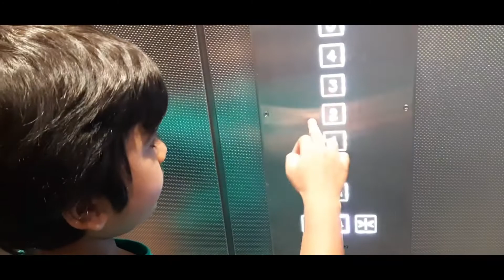Fire in our Building 🔥🔥👩‍🚒👩‍🚒 !!